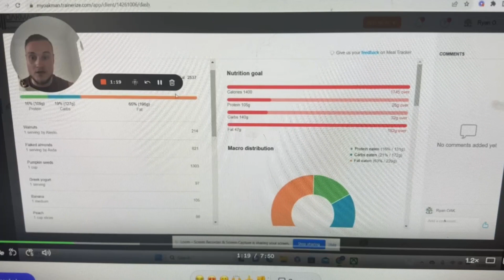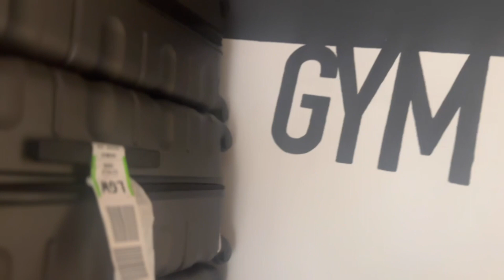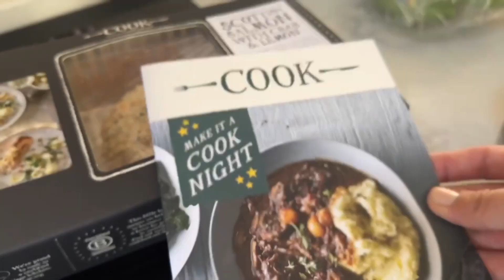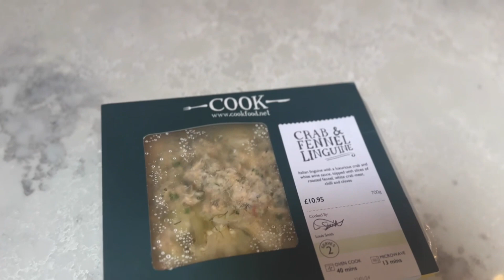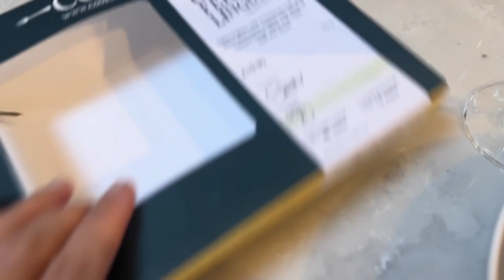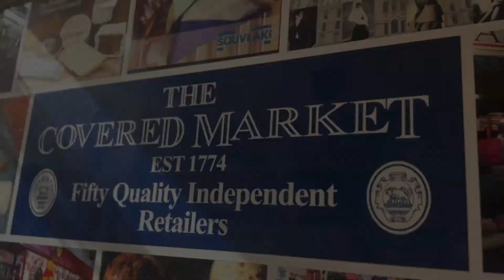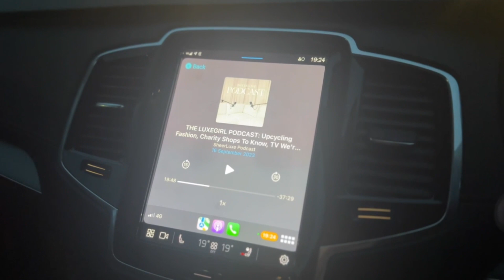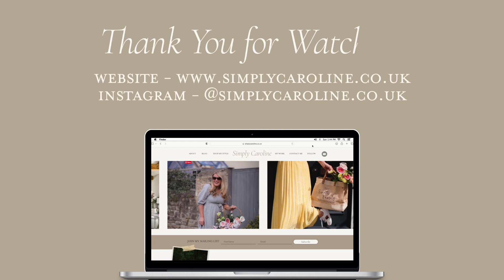I Need to be Honest - Food Shop Haul, Fitness Programme and My Old School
Video details:
 *AD/PR*

Brown Boots
Knit Collar Jumper
Navy Cord Skirt
Navy Jumpsuit
Navy Coat
Floral Dress

Crew Clothing (Rafferty)
Half Zip Jumper
Chinos (shorts)
Blue Coat
Denim Shirt

Charlotte Tilbury
Magic Away Concealer

Timestamps -
0:00 - Intro
0:35 - Oakman Coaching
3:18 - Party organising
3:51 - Oakman Coaching
5:47 - Crew Clothing
8:06 - Plans for the day
9:14 - Rainy Yorkshire
10:09 - Gym workout
12:40 - The village
13:10 - Leeds
14:35 - Catch up
16:00 - Sunglasses
17:43 - Shopping haul
20:16 - Food haul
22:24 - Kitchen tour
23:47 - Flowers
27:03 - River walk
27:14 - Gym workout
28:59 - Lunch time
29:53 - Obagi
36:11 - Evening meal
36:25 - Oxford
42:54 - Evening meal
43:15 - Bubble bath
43:31 - Pudding
43:46 - Podcast recommendations
45:00 - Evening relaxation
45:36 - Outro